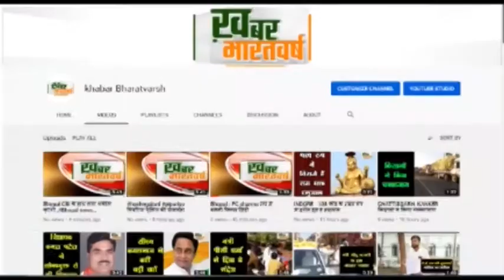बालाघाट : मंडी कार्यालय देवरी में किल कोरोना अभियान के संबंध में बैठक संपन्न